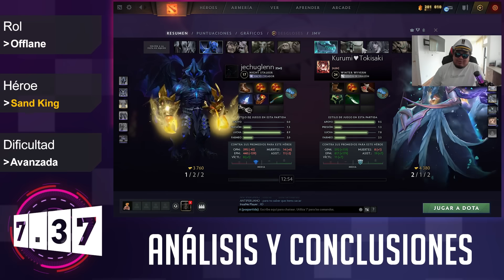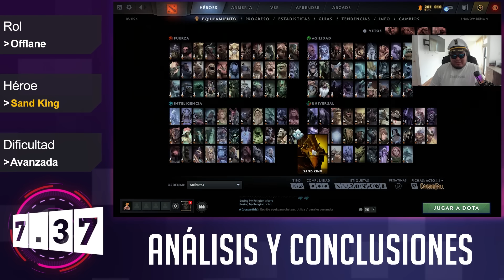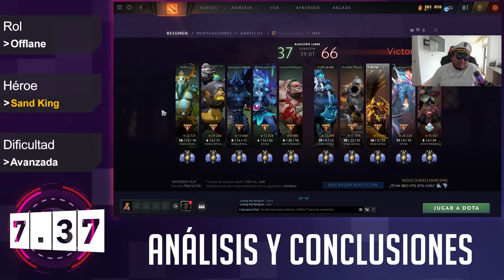Sandking ► ¿DRAFT COMPLICADO? ASÍ TE PONES EL EQUIPO AL HOMBRO, LA VISIÓN SE TRADUCE EN VICTORIA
El prosor.